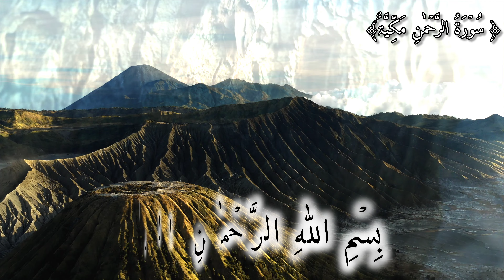Surah Ar-Rahman 🕋 سُوۡرَۃُ الرَّحۡمٰنِ مَکِّیَّۃٌ 💫Tilawat wali Video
قرآن مجید کی تلاوت بہترین آواز میں
Surah Rahman
surah rahman
surah rahman gari abdul rahman
surah rahman with urdu
translation
surah rahman beautiful voiceheart touching
surah rahman gari abdul basit
Surah Ar-Rahman tilawat ke fayde
سورہ رحمٰن کی تلاوت بہترین آواز میں
سورہ رحمٰن کی تلاوت
سورہ رحمٰن کی فضیلت
تلاوت قرآن پاک خوبصورت آواز میں
قرآن پاک کی تلاوت دلکش آواز میں
قرآن مجید کی تلاوت دل کا سکون 😌 ہے
قرآن مجید کی تلاوت
قرآن مجید کی تلاوت خوبصورت آواز میں
تلاوت قرآن مجید